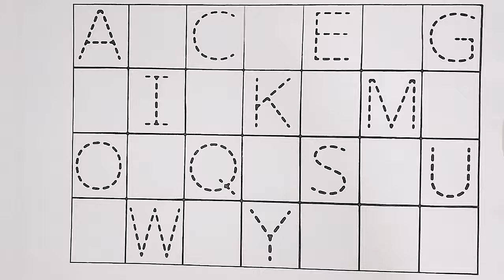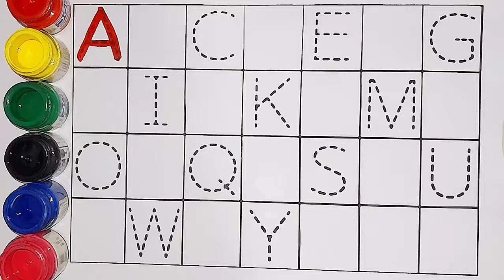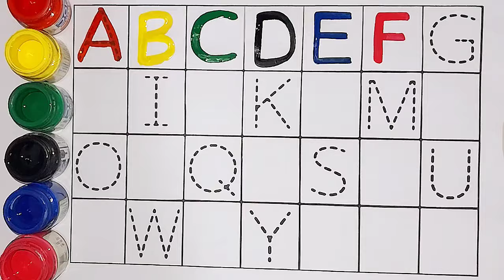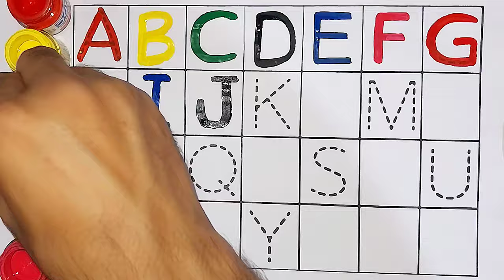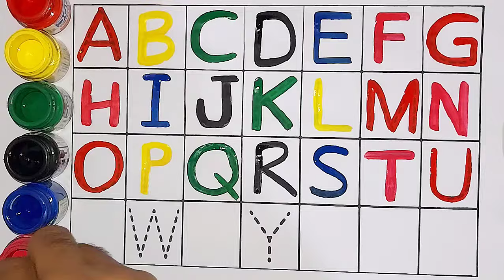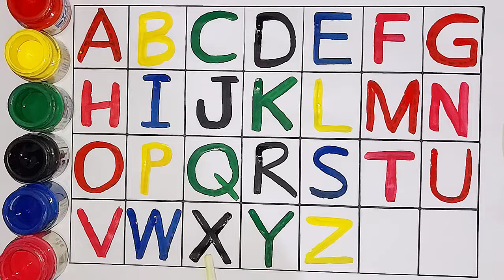A to Z for kids | Collection for writing along dotted lines for toddlers, Abcd for kids, Abc song,74